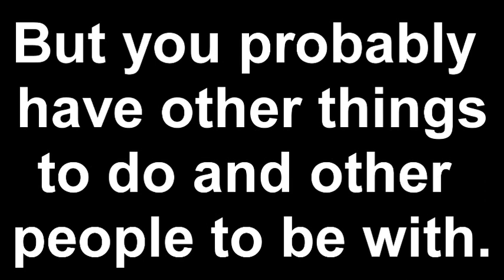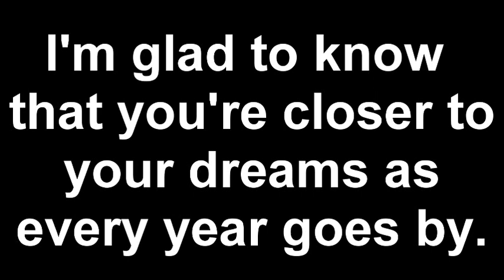For Her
It's pretty late. She probably won't see it today, but I hope she sees it at all. I couldn't stop thinking about finishing it today while I was at school. I'd been busy, but never too busy for this. Happy 16th Birthday, Alex.